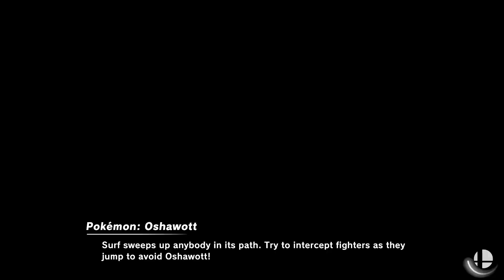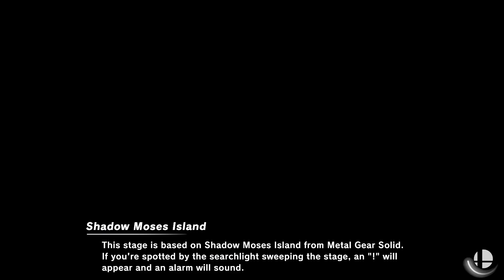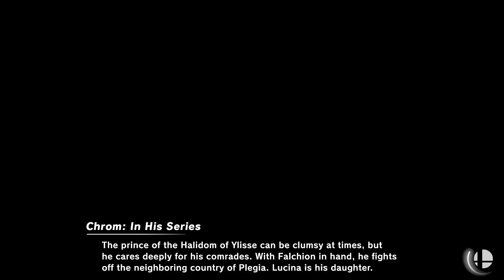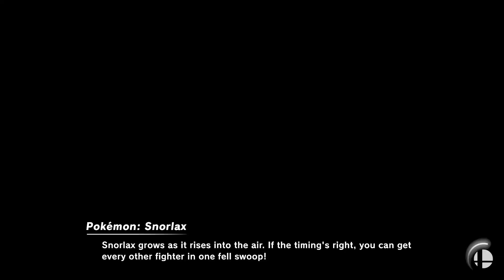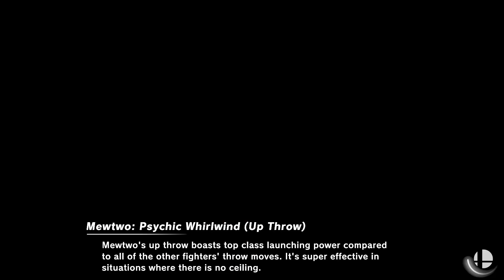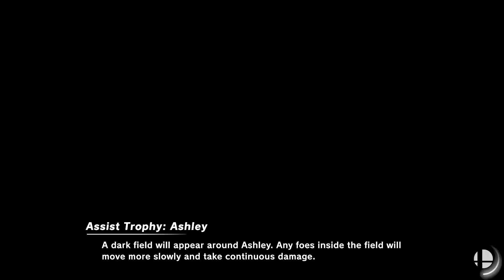JSkorp 👑 Don't Lose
Super Smash Bros Ultimate - Online Public - Battle Arena
📝= Ruleset: 1v1| 3 Stock | 5 min | Omega Stage
❌= LAG | Team Switch | Spectator Stands | AFK | 🍵-Bag =  👞
✅= LAN Cable Connection 👍

👑 Don't Lose 30min = Get Your Personal Clip